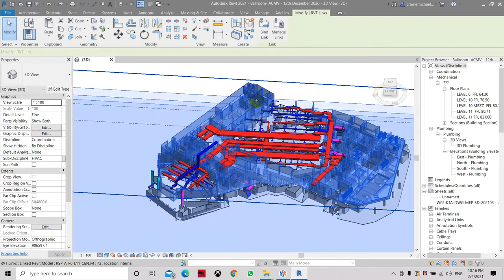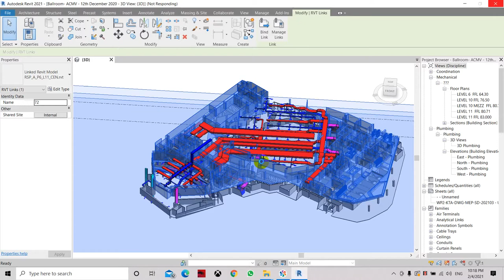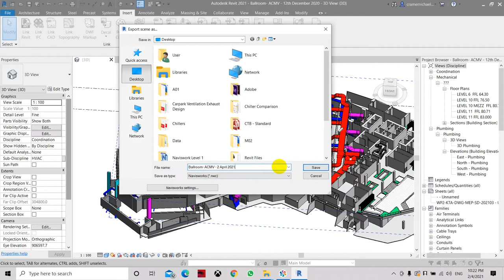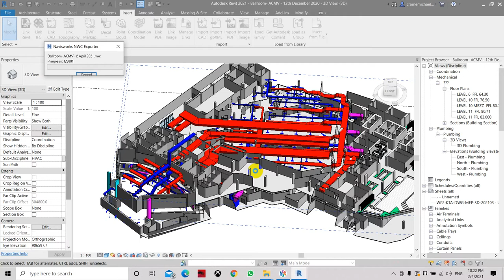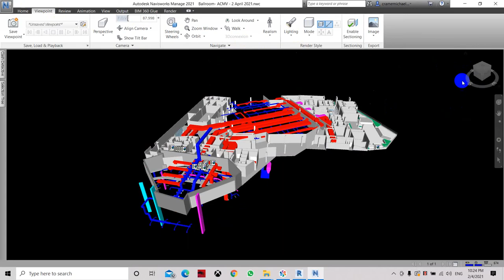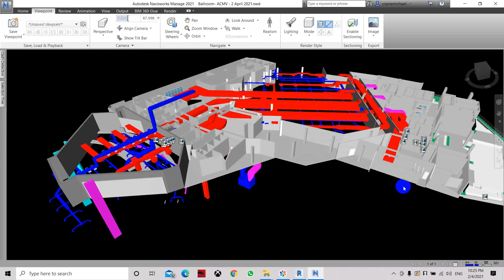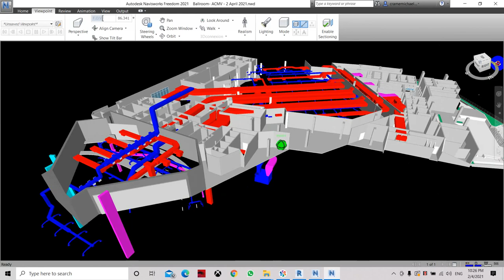youtube video #-CEc0ZnItIs